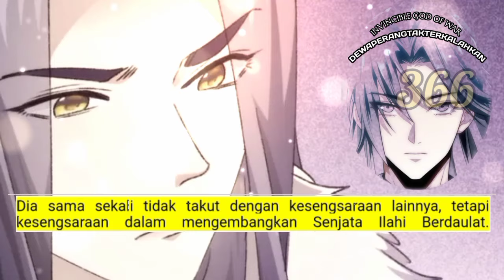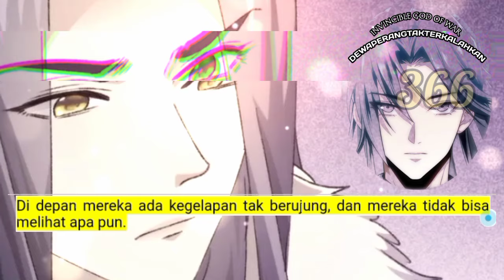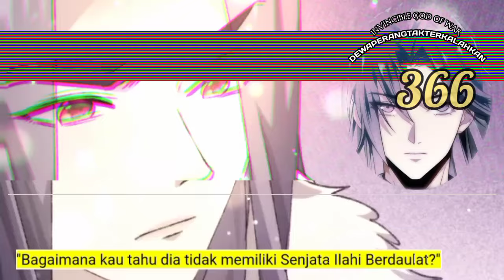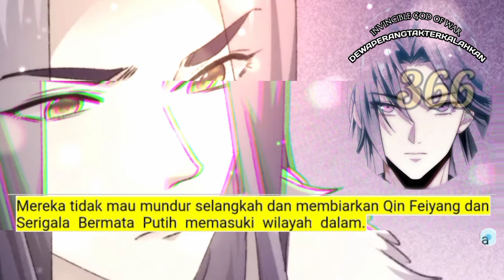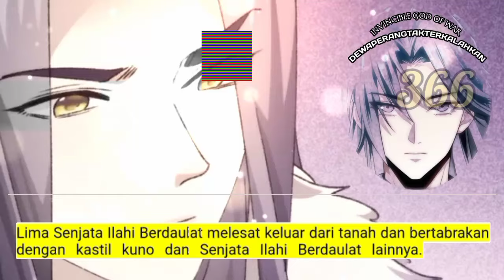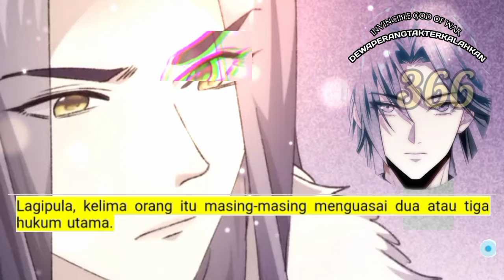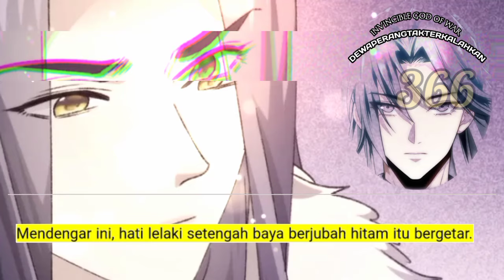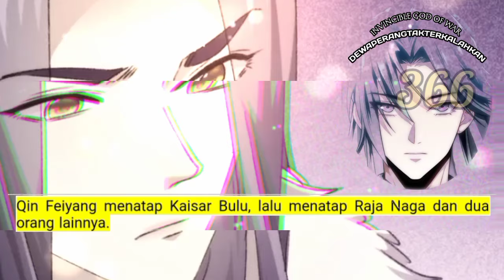Dewa Perang Tak Terkalahkan season 366